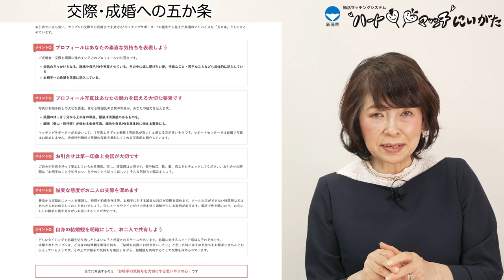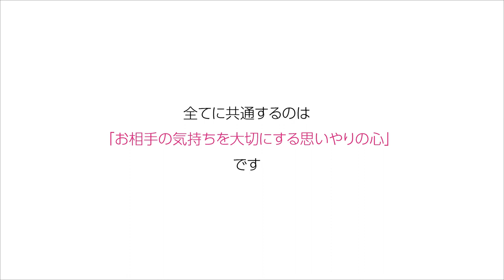「ハートマッチにいがた」～お引合せ・マナー編～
お引合せが決まり、お相手に会う前に気を付けたい所作やマナーについてご紹介します。